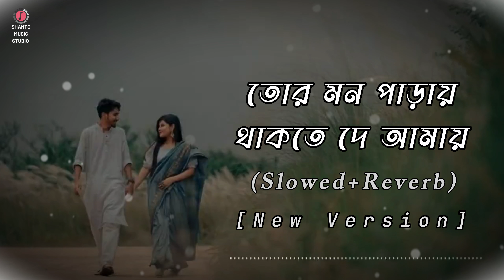Tor Mon Paray (Slowed+Reverb) | তোর মন পাড়ায় | Mahdi | Jisan Khan Shuvo | Bangla Song | Lyrics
তোর মন পাড়ায় Tor Mon Paray
Tor Mon Paray Thakte De Amay __________
তোর মন পাড়ায় থাকতে দে আমায়
Use Headphones🎧 for better feelings.

Cover Credits -
Music and Vocal - sayAn
Video - Ayan

Original Credits -
Song - Tor Mon Paray
Singer - Mahdi Sultan
Lyric and tune -  Jisan Khan Shuvo
Label -  Pammi Multimedia

Lyrics:-

তোর মন পাড়ায়
থাকতে দে আমায়
আমি চুপটি করে দেখবো
আর ডাকবো ইশারায়
তুই চাইলে বল
আমার সঙ্গে চল
ঐ উদাসপুরের বৃষ্টিতে
আজ ভিজবো দু'জনায়
অভিমানী মন আমার
চায় তোকে বারেবার
অভিমানী মন আমার
চায় তোকে বারেবার
তাই বলি আয় রে ছুটে আয়
তোর মন পাড়ায় (তোর মন পাড়ায়)
থাকতে দে আমায় (তোর মন পাড়ায়)
আর ডাকবো ইশারায়
তুই চাইলে বল (তুই চাইলে বল)
আমার সঙ্গে চল (আমার সঙ্গে চল)
ঐ উদাসপুরের বৃষ্টিতে
আজ ভিজবো দু'জনায়
তোর হৃদয় আঙিনায়
থাকতে আমি চাই
তুই ছাড়া বাঁচার নেই রে উপায়
কিভাবে ওরে, তোকে ছেড়ে
একাকী আমি জীবন কাটাই?
অভিমানী মন আমার
চায় তোকে বারেবার
অভিমানী মন আমার
চায় তোকে বারেবার
তোর মন পাড়ায়
থাকতে দে আমায়
আর ডাকবো ইশারায়
তুই চাইলে বল
আমার সঙ্গে চল
ঐ উদাসপুরের বৃষ্টিতে
আজ ভিজবো দু'জনায়
শুধু তোকে ঘিরে
শত স্বপ্নের ভিড়ে
এখন আমার বসবাস
তুই এলে জীবনে
পাবো বাঁচার মানে
পাবো সুখেরই আভাস
অভিমানী মন আমার
চায় তোকে বারেবার
অভিমানী মন আমার
চায় তোকে বারেবার
ঐ উদাসপুরের বৃষ্টিতে
আজ ভিজবো দু'জনায়
থাকতে দে আমায় (থাকতে দে আমায়)
আর ডাকবো ইশারায়
ঐ উদাসপুরের বৃষ্টিতে
আজ ভিজবো দু'জনায়